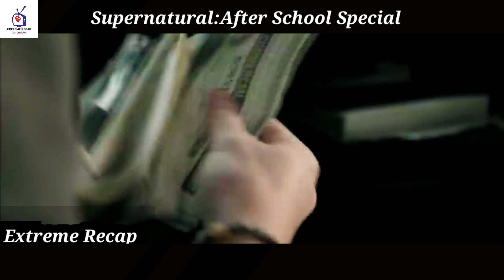Menaces Have No Clue about That the Kid They Are Harassing Has An Exceptional Karate Expertise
After School Special

Dignitary and Sam go covert to research a progression of murders at their old secondary school, and recall their encounters there as understudies.